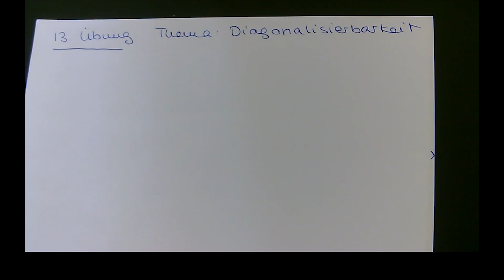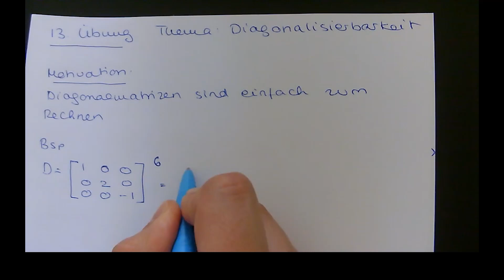MareikePzizic - math stuff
Hey alle zusammen,

In diesen Video besprechen wir Eigenwerte and Eigenvektoren, ein Thema der Linearen Algebra. Mir ist bewusst das dies ein merkwürdiges erstes Thema ist, jedoch finden in kürze die ersten Prüfungen statt und ich hab mir gedachte, dass wir dieses Video dem ein oder anderen sehr hilfreich sein kann :)